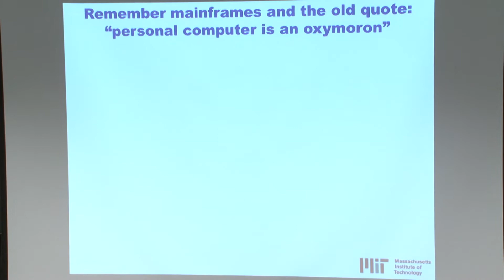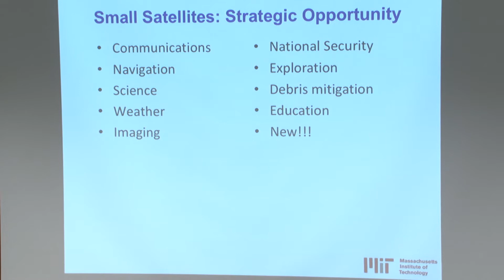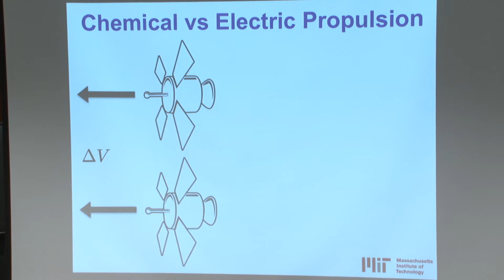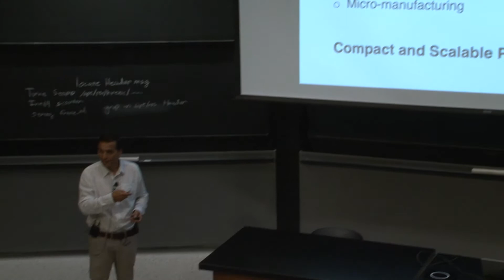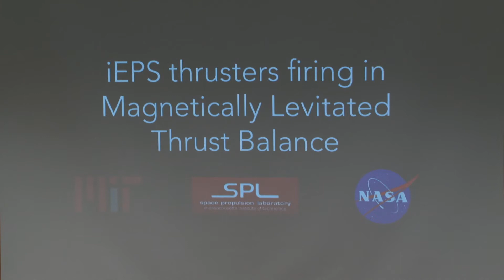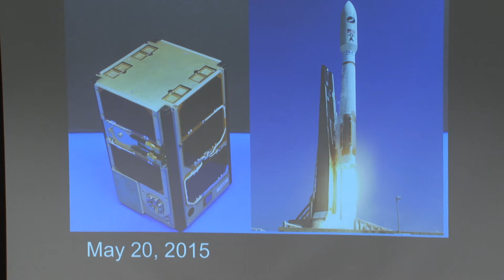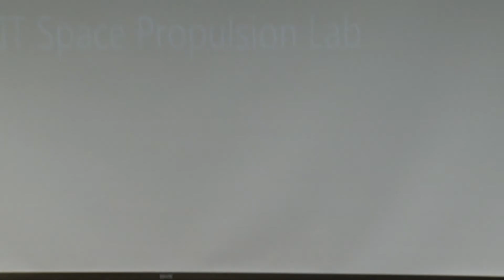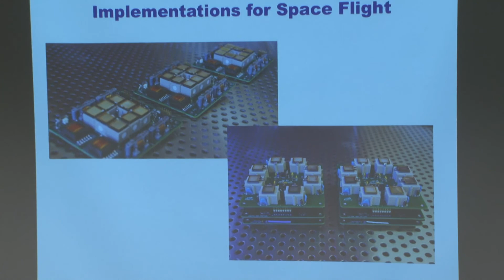MIT BWSI featuring Prof. Paulo Lozano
2017 Beaver Works Summer Institute Seminar - Prof Paulo Lozano